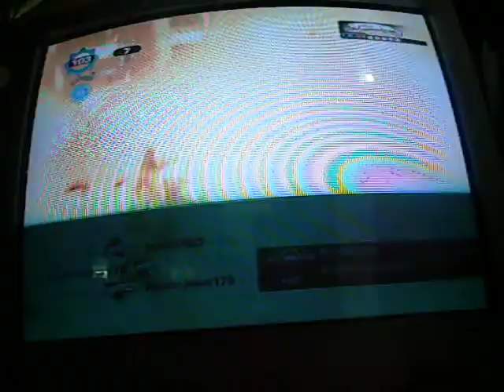Gears of War 3: King of the Hill match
Match featuring Bbrother Joee , LiteGear and theXwife911.